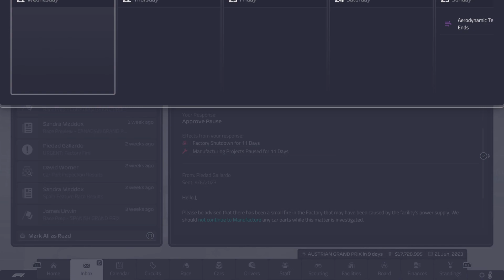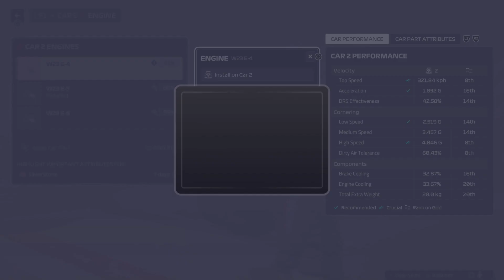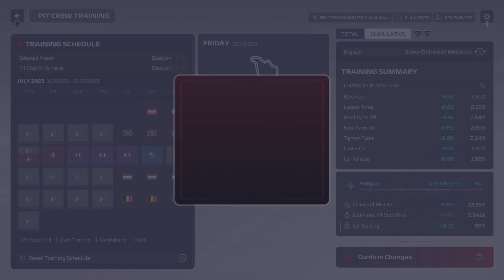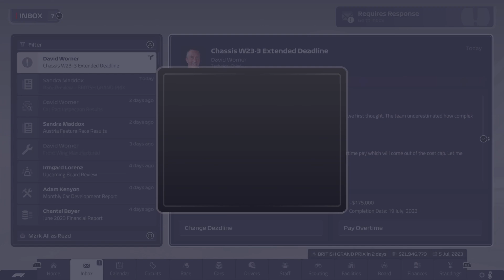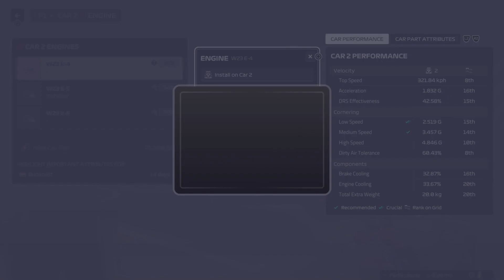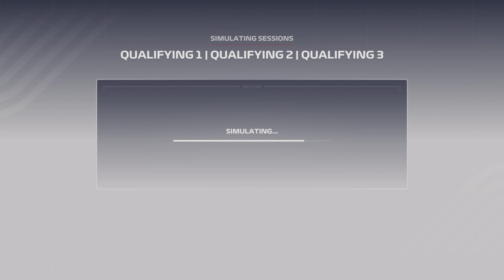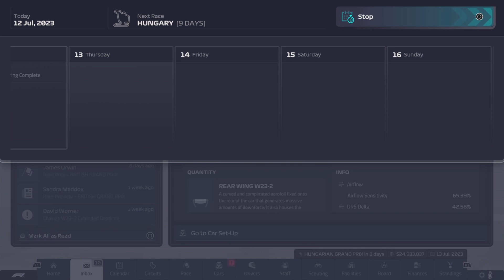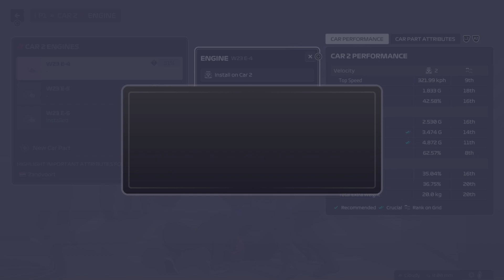F1 Manager 23 part 5